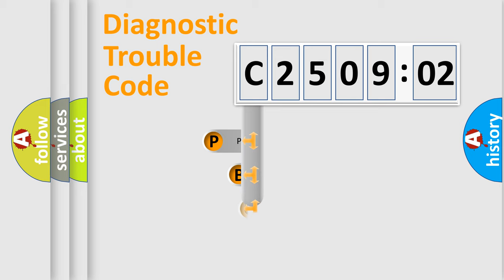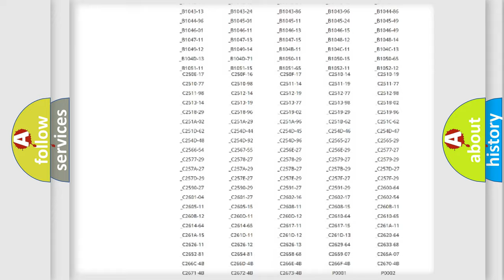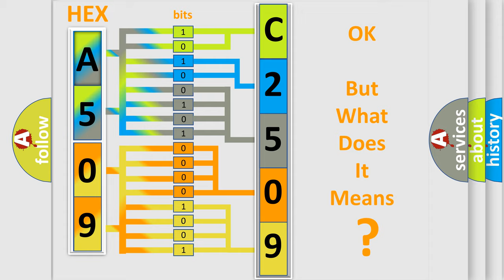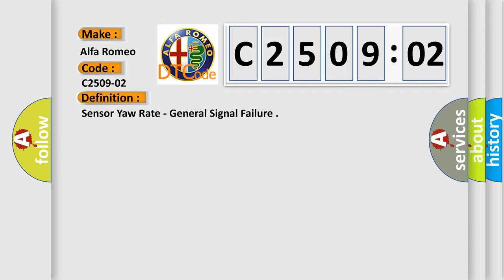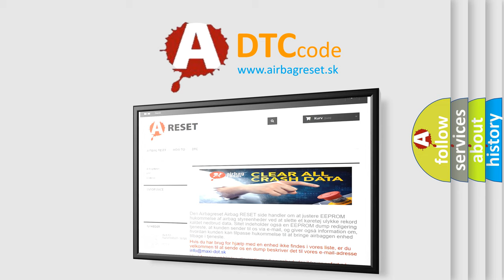DTC Alfa-Romeo C2509-02 Short Explanation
Contents:
0:21 Basic DTC analysis according to OBD2 protocol standard.
1:48 Insight into programming
2:58 A diagnostically understandable description of the Diagnostic Trouble Code
3:05 Basic error definition

Make:
Alfa Romeo
Code:
C2509-02
Definition:
Sensor Yaw Rate - General Signal Failure
Description: